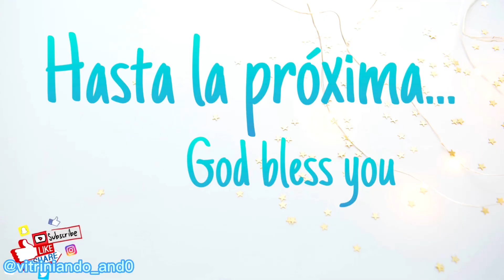😍 burlington 😍 tacones 👠 todo para verano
me alegra tenerte por aquí subscríbete y ve lo nuevo de todas las tiendas
Dios te bendiga y se feliz ❤️
God bless you and be happy ❤️